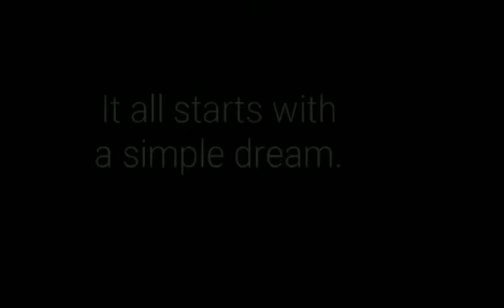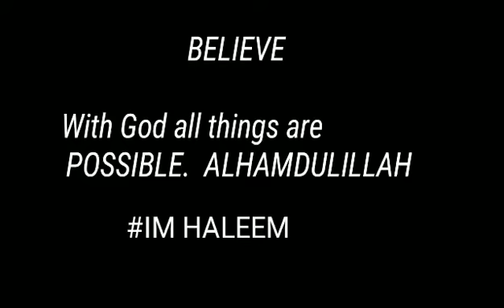Toyota Corolla 82 modified | Toyota Corolla Ke70 | Toyota Corolla 2020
Toyota Corolla 82. (Also called KE-70)
Owner Name : Haleem-Ur-Rehman
This beauty belongs to the Valley of Swat Pakistan,PK
Cars Specifications:
Toyota Twin Cam 2.0 GT
which can produce 180 Hp
Sunroof Installed
Watanabe Deep Dish wheels installed with Drift tires
1982 model (front converted to 1980)model
Full automatic transmission